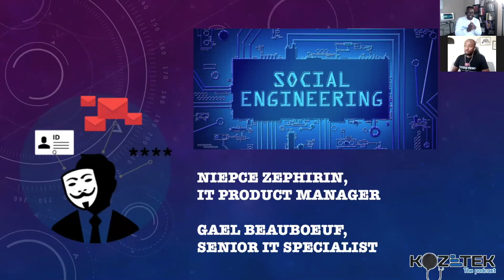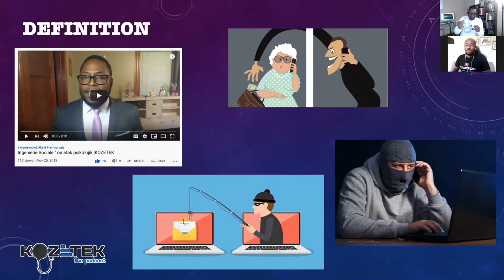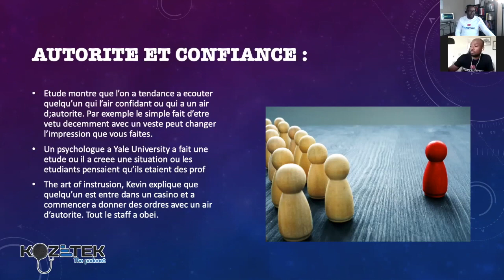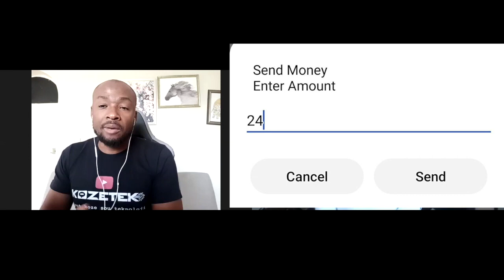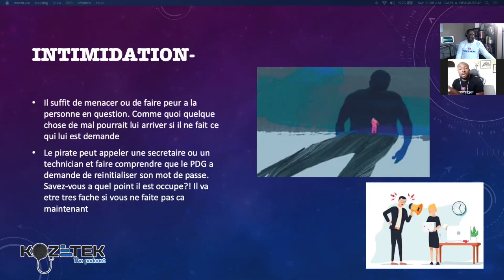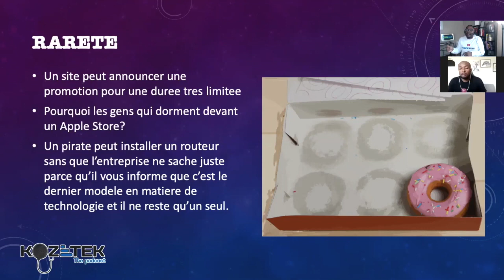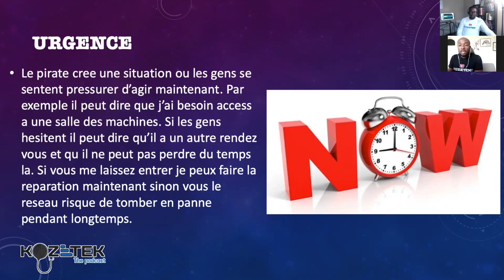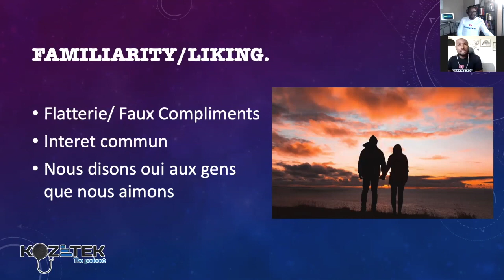On atak enfomatik terib!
Nan videyo sa nou pale de on atak nan koze sekirite enfomatik ki rele social engineering
Si ou vle sipote nou ou kapab achte youn nan mayo KOZETEK yo la